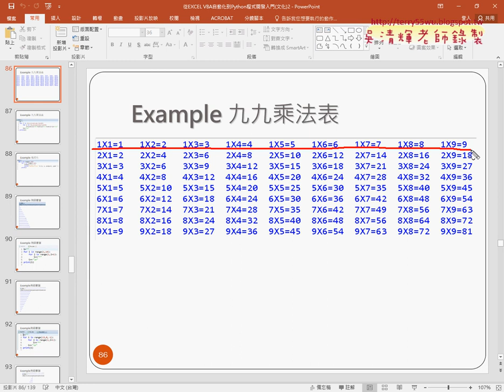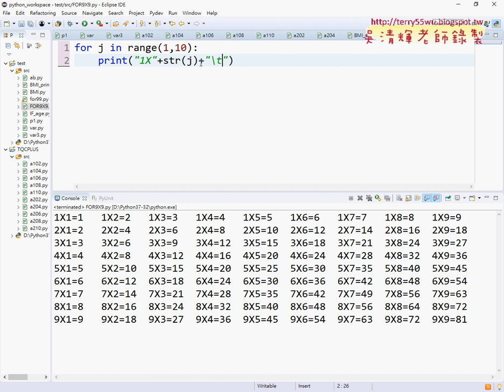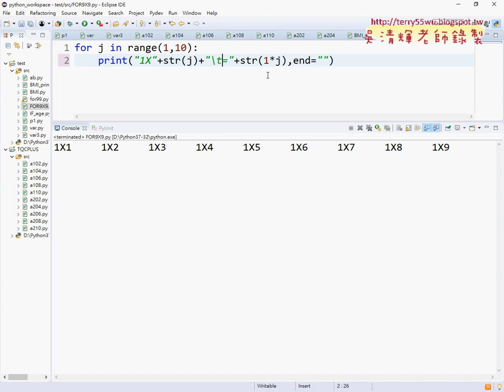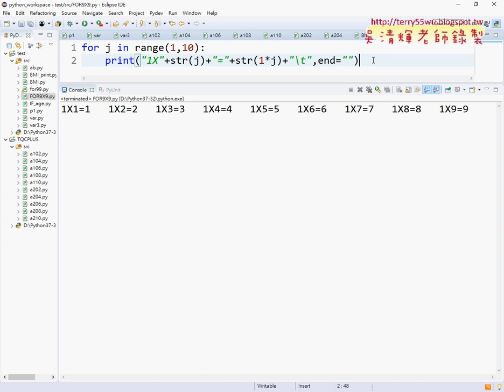03 九九乘法表只輸出第一列